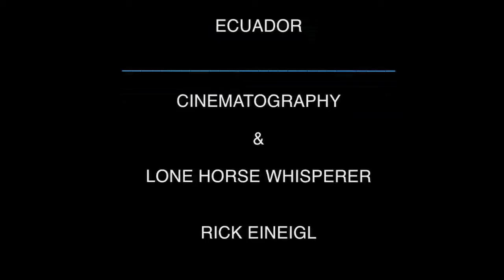The Lone Horse Whisperer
Horse Whispering in Ecuador